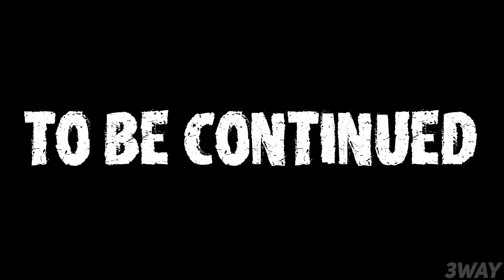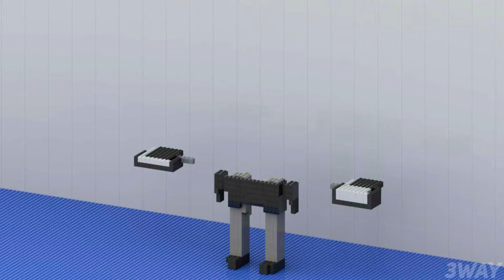LEGO ALL Characters in Skibidi Toilet 69-71 (season 23) : Noob, Pro, HACKER! / (Skibidi Toilet)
Original aurhor of Skibidi Toilet ( @DaFuqBoom )
In this video I'll show you how to build NOOB, PRO and HACKER versions of the ALL Characters in Skibidi Toilet 72 (part 2) using LEGO!